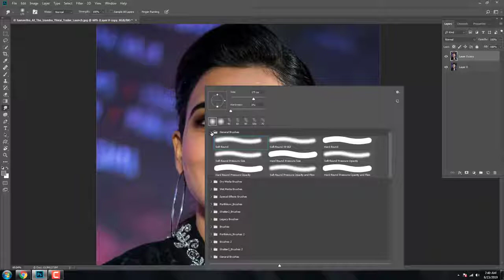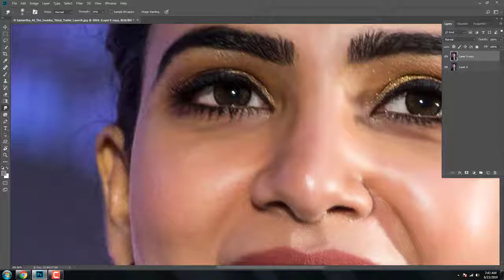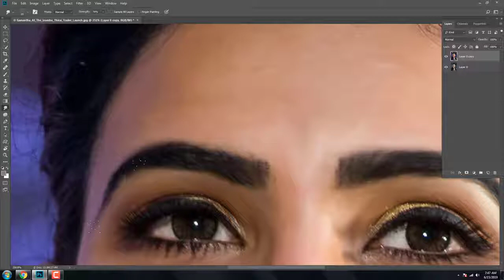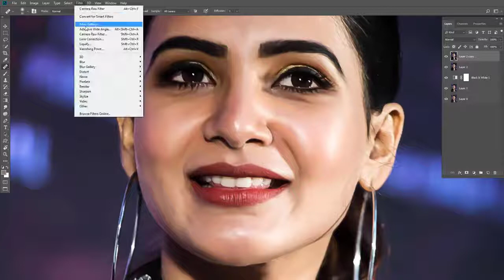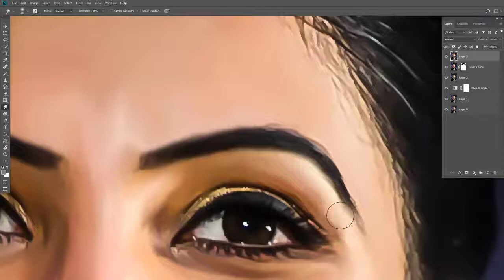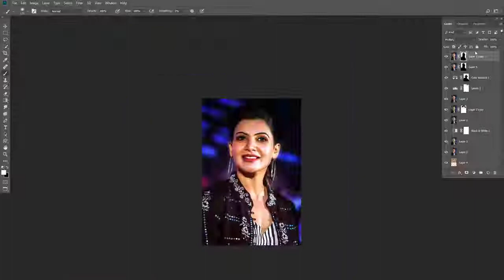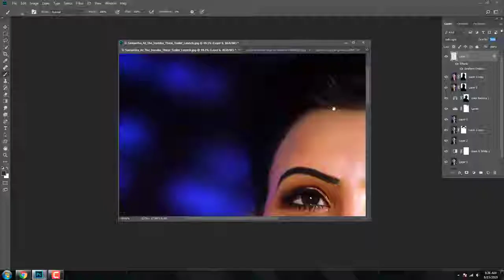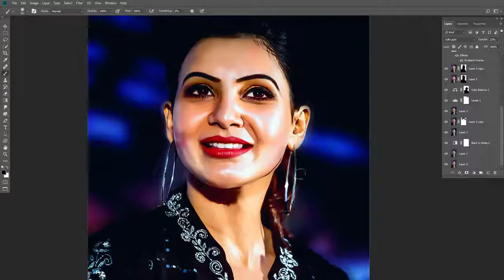Photoshop Tutorials Photo Editor Samantha Pic Editing ladyphotoshoptutorials